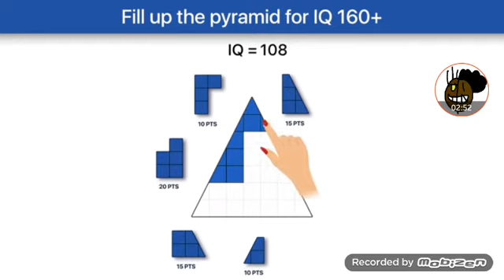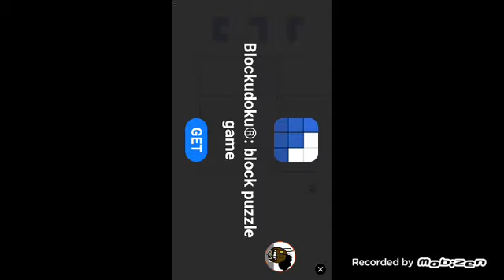008. jogo do quadrado😣 muito DIFÍCIL de passar